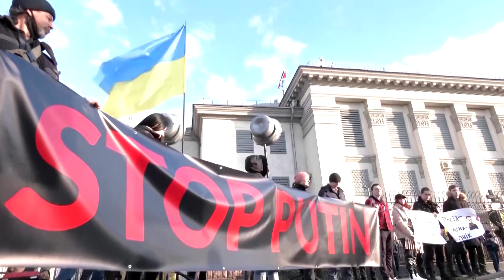Ukrainians protest in Kyiv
Ukrainians protested outside the Russian embassy after Vladimir Putin recognized two breakaway regions of eastern Ukraine as independent